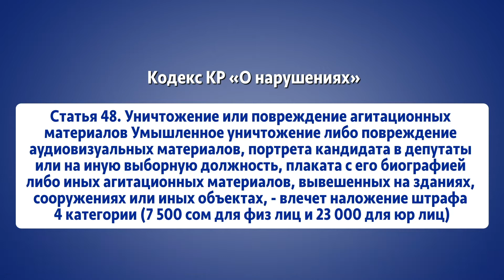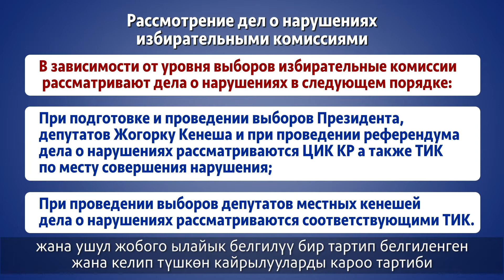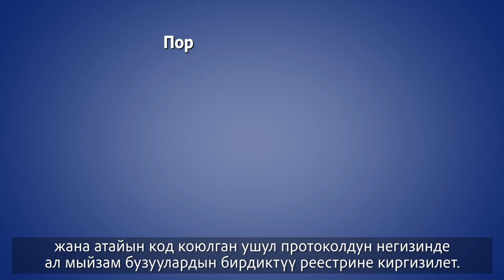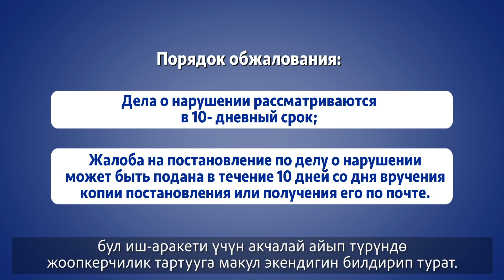Компетенция избирательных комиссий по рассмотрению избирательных споров